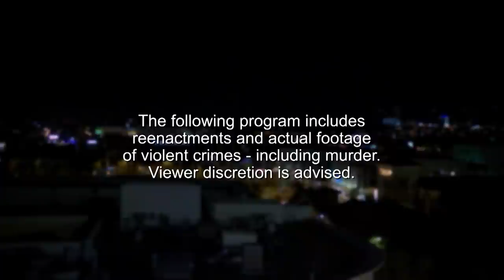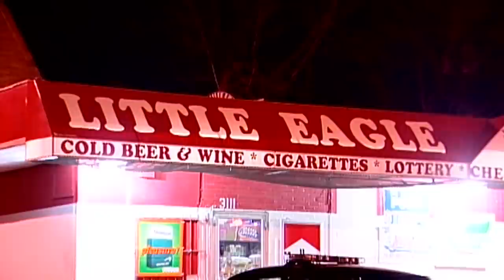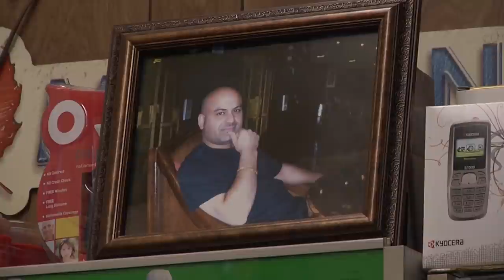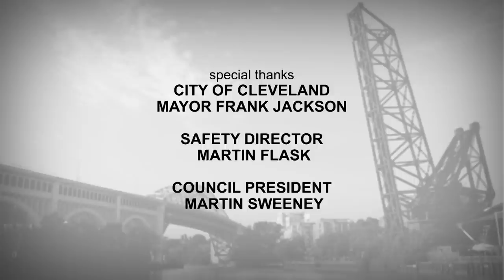BELOVED BROTHER | Crime Stoppers: Case Files | True Crime Central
Detectives seek the public's help solving area crimes.

Stars: Richard Masten, Jean Michel Nervil, Jett Wilson